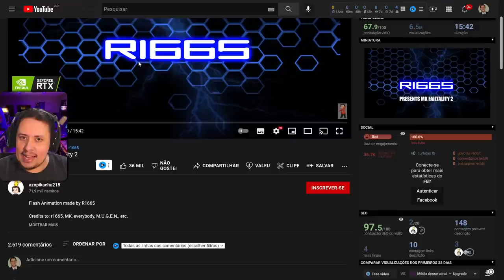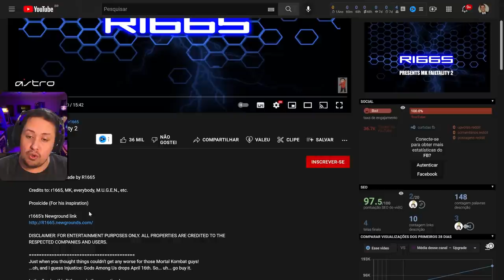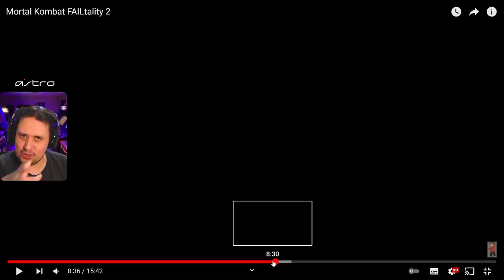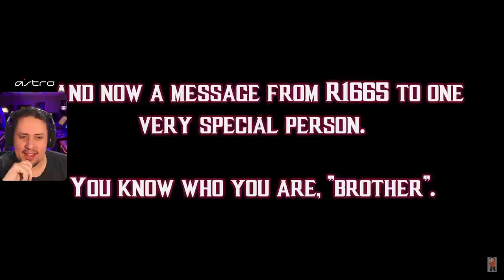QUE IIIISSO! FATALITIES REFEITOS DE FORMA CRIATIVA E HILÁRIA NO MORTAL KOMBAT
Nosso PC Gamer:
VGA: NVIDIA GeForce RTX 3070ti
Proc: Intel Core i5 10600k 4.1Ghz
Mobo: Asus Z490M Plus
Microfone: HYPERX QuadCast
SSD: TeamGroup T-Force Delta 500gb
Fonte: Corsair TX850 W